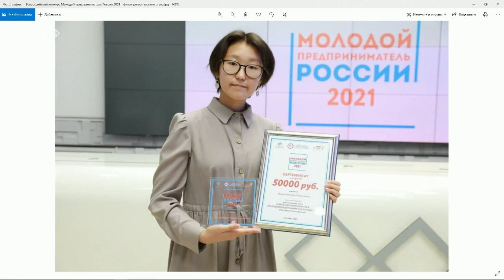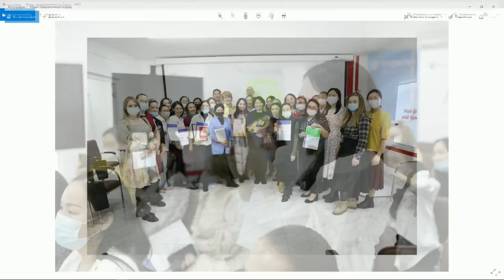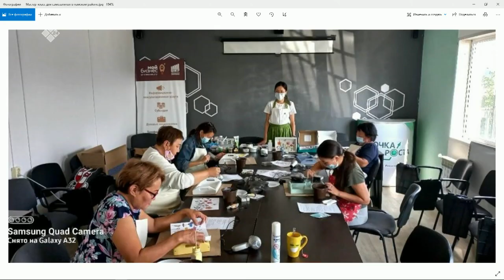«Якутск сегодня» (28.01.22)